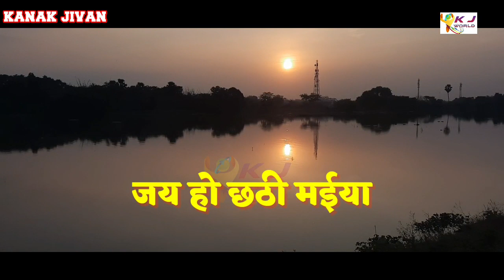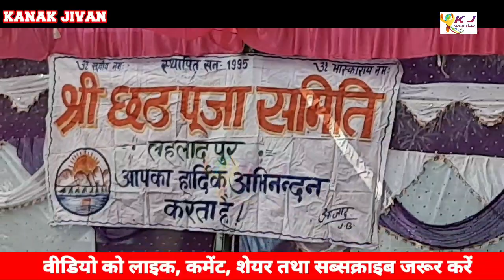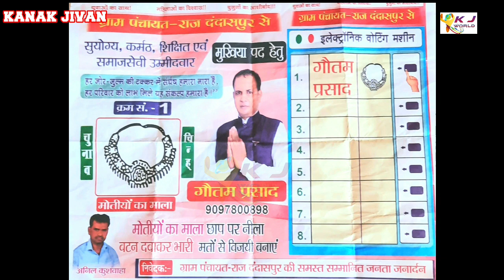बिहार :–आस्था का महान पर्व छठपूजा कि एक झलक कनक जीवन पर देखे और आन्नद ले।